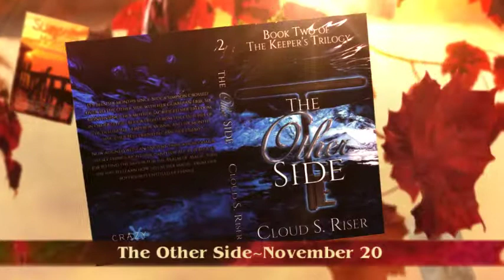Crazy Ink Book Trailers/November 2019 Releases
Crazy Ink Publishing does it again with multi-genre, multi-releases during November 2019. There's something for every reader from YA to erotica, horror to sweet romance. Come join the crazy!